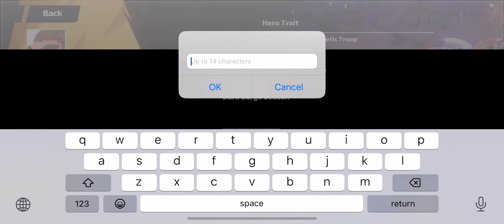Torchlight Infinite | All Heroes, Traits, Skills | Gameplay UHD Graphics - Best Game of 2023